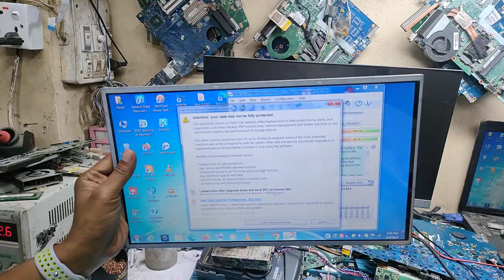Laptop Screen Make Monitor Use M.RT2270C.3A Motherboard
Wasted laptop Display make monitor Screen
Laptop Led Display convert Monitor